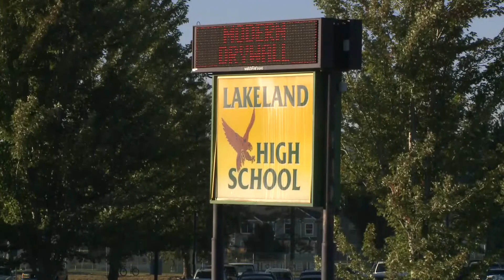'He's a life and he's worth it': PFSD Mother happy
The Post Falls School District is keeping their hybrid schedule for right now.